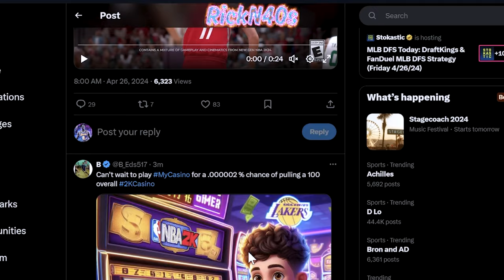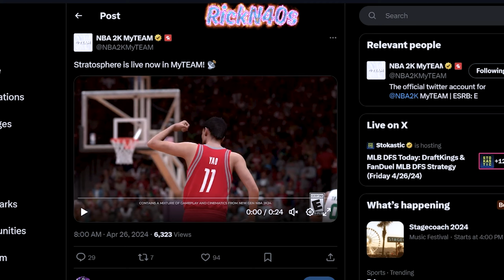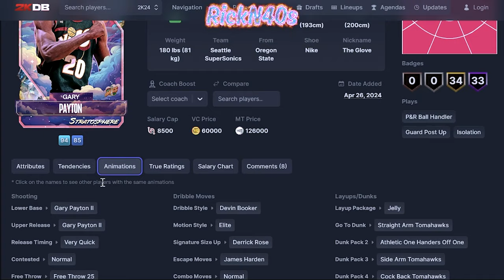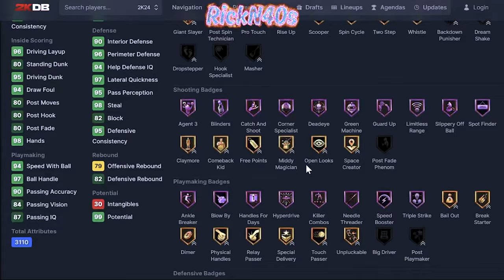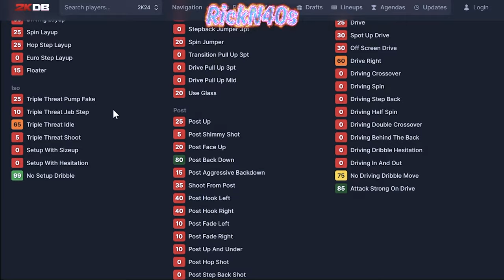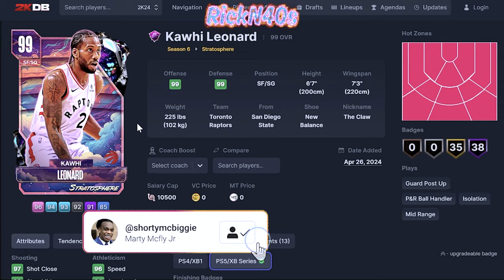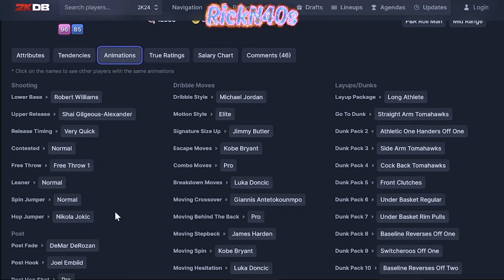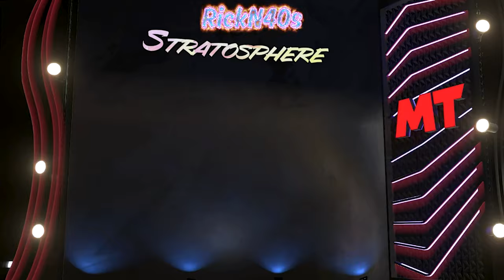100 Ovr Yao Ming Pack Opening NBA 2k24 MyTeam Stratosphere Packs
Opening Stratosphere Packs Hoping to pull 100 overall Yao Ming plus a Full Review of the available cards.